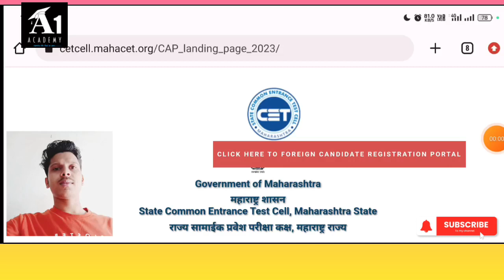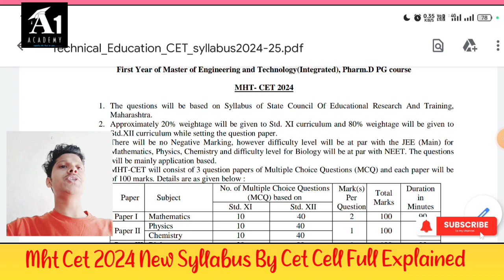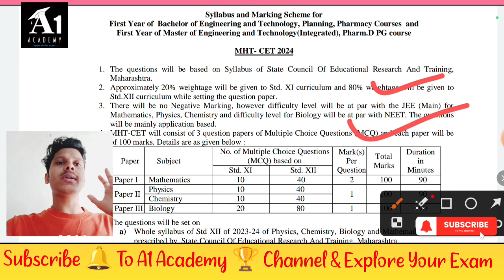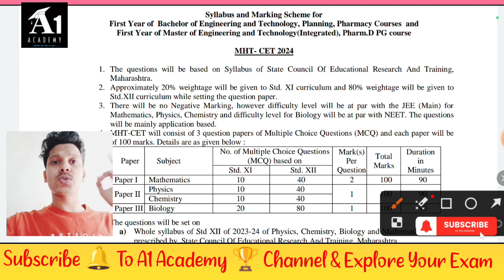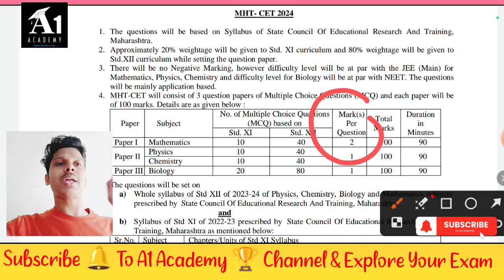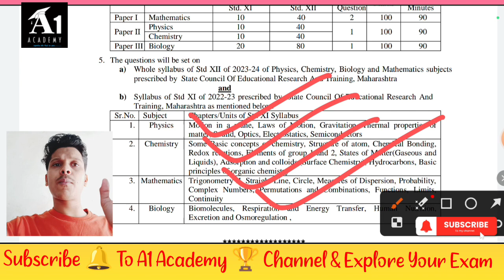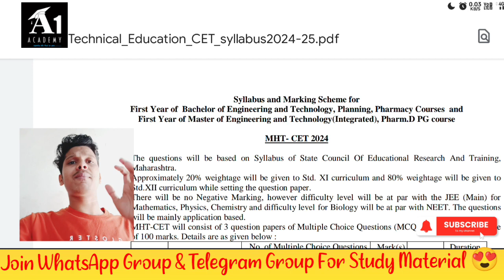Mht Cet Syllabus 2024 😍| Mht Cet Registration Date 2024 | Mht Cet Application Form 2024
Mht Cet Registration Date 2024 📢| Mht Cet Exam Date 2024 | Mht Cet Application Form 2024

 mht cet 2024 batch pw,
mht cet 2024 strategy,
 mht cet 2024 dropper batch,
mht cet 2024 dinesh sir,
mht cet 2024 syllabus pdf,
mht cet online classes dinesh sir,
mht cet syllabus 2024 with weightage pcm, mht cet syllabus 2024 pdf download,
mht cet chapter wise weightage 2024 physics, mht cet maths chapter wise weightage 2024, mht cet biology chapter wise weightage 2024
mht cet strategy 2024,
chemistry mht cet 2024 strategy,
best strategy for mht cet 2024
mht cet 2024 application form,

🛑 Tags-